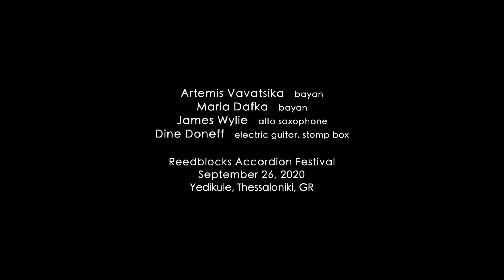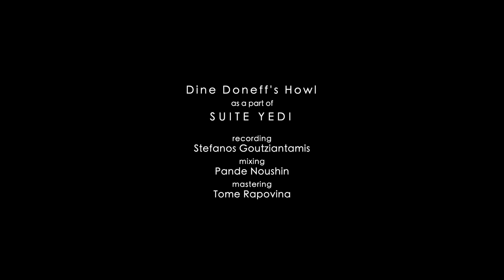Dine Doneff - Howl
Artemis Vavatsika - bayan, Maria Dafka - bayan, James Wylie - alto saxophone & Dine Doneff - electric guitar, stomp box
September 26, 2020 Yedikule, Thessaloniki GR
Reedblocks Accordion Festival

"Howl" composed by Dine Doneff as a part of SUITE YEDI (2020)

recorded by Stefanos Goutziantamis
mixed by Pande Noushin
mastered by Tome Rapovina

Many thanks to zaxosmusic for the great sound support!

Although we didn't arrange to make a video luckily someone did..
even in low quality it was important for us as it was the premiere
of SUITE YEDI plus the one and ONLY concert due to the pandemic for the year 2020

neRED music
2020